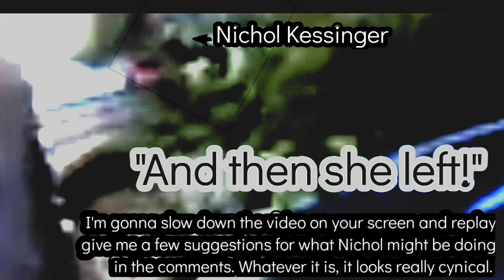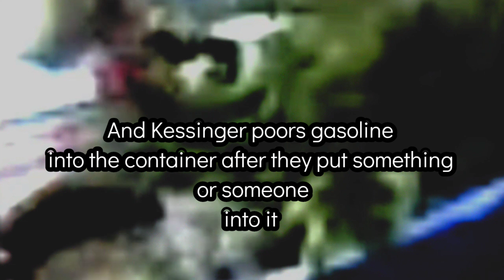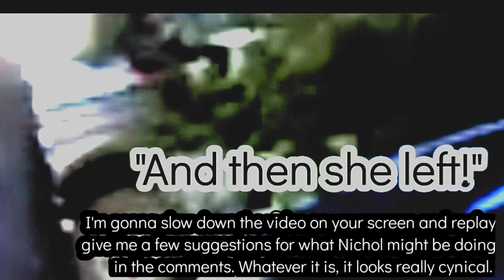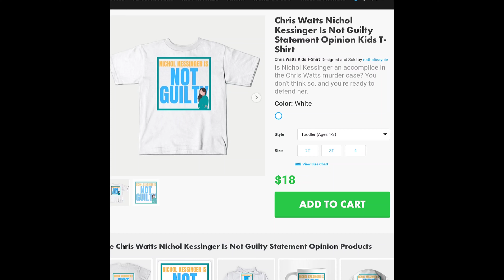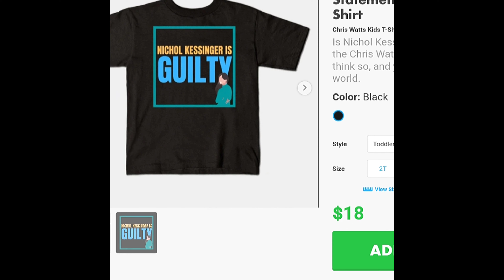Proof Nichol Kessinger Met Bella And Cece before they were murdered. Supplementary Evidence.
Proof The murders happened down stairs and Nichok Kessinger Is spotted with cece Before her death.